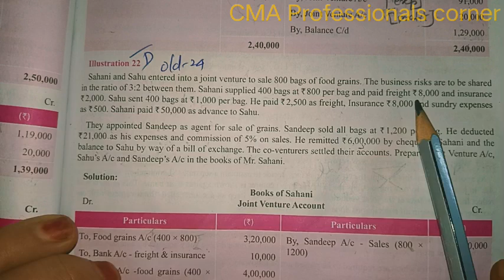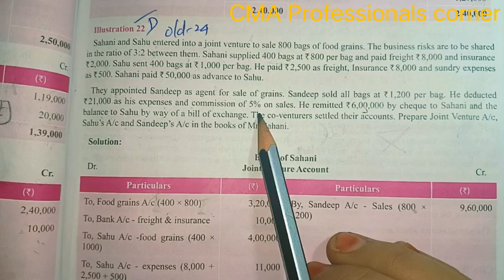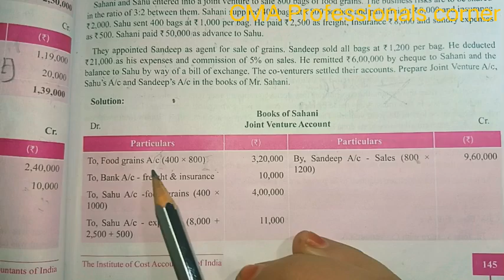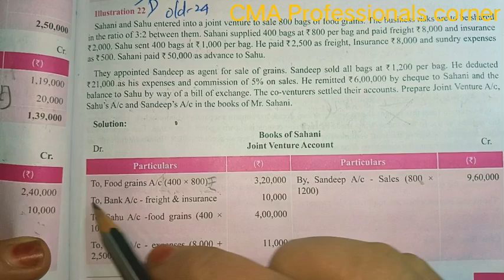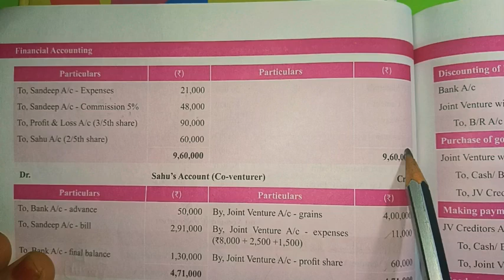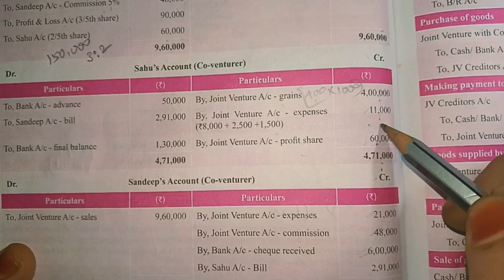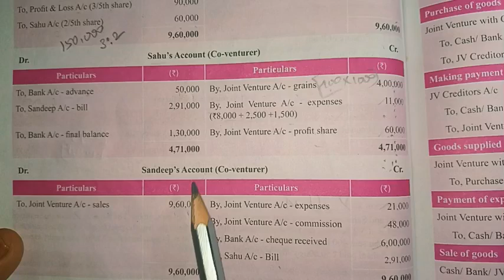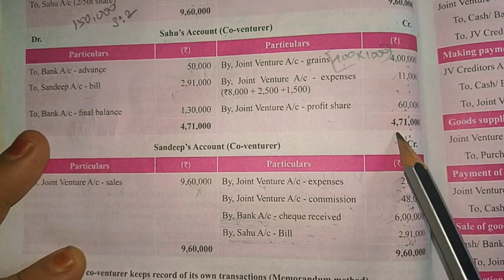#22 | JOIN VENTURE I Financial Accounting | CMA inter grp - 1 (Paper 6) Tamil | 2022 Syllabus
Hi everyone...
This channel will help for this CMA inter students I will share this syllabus as well as also will explain important topics..

        FINANCIAL ACCOUNTING..